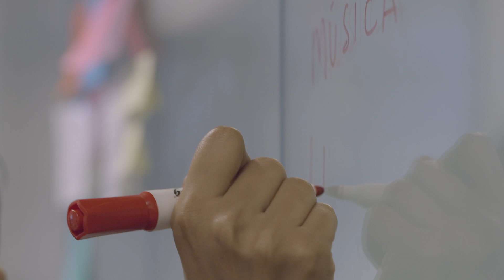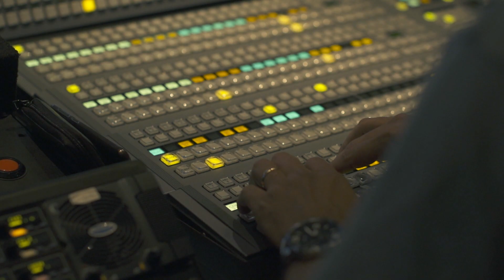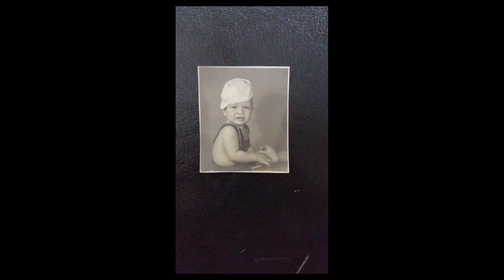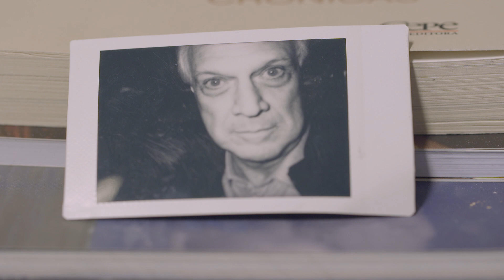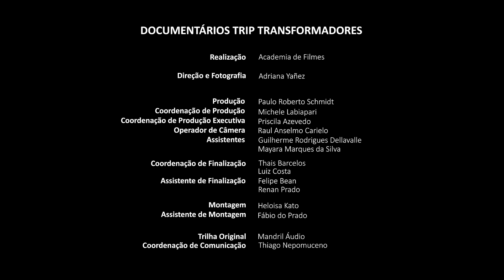Pedro Bial | Trip Transformadores 2019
Racismo, luto, ciência e religião, temas que até pouco tempo não eram discutidos de modo amplo e com o devido cuidado na televisão, são tratados de forma acessível, inteligente e ponderada no Conversa com Bial, na Globo.

Em um momento especialmente polarizado da nossa história, ele tem promovido encontros entre pessoas dos mais diversos perfis – sejam elas ativistas, generais, pastores ou ateus – e levado informação de qualidade a uma audiência plural. Assim, vem ajudando a enfrentar o radicalismo e a tornar o Brasil um pouco mais inteligente.